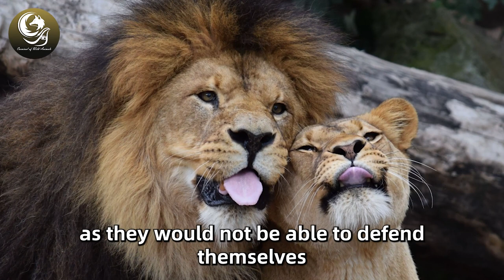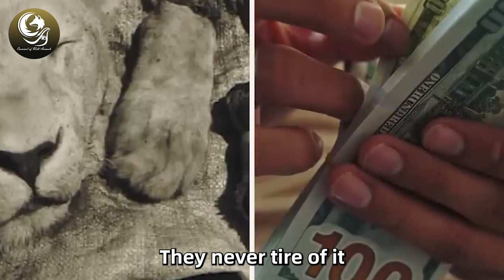Ukrainian Man Saved This Lion And His Cubs, Years Later THIS happened...